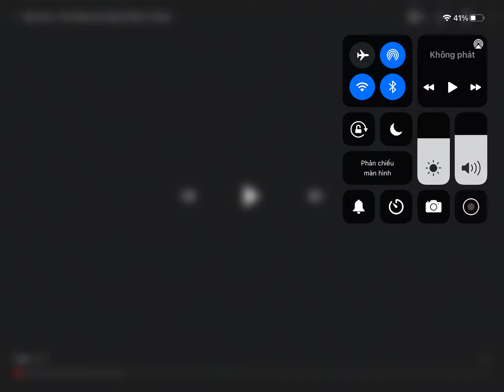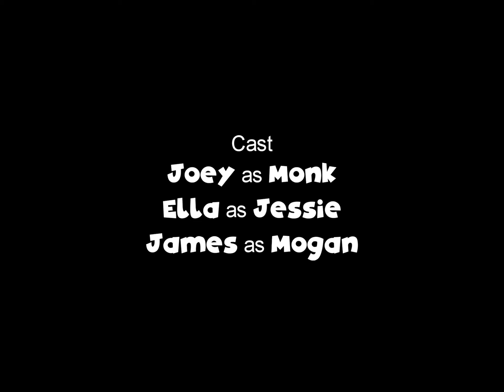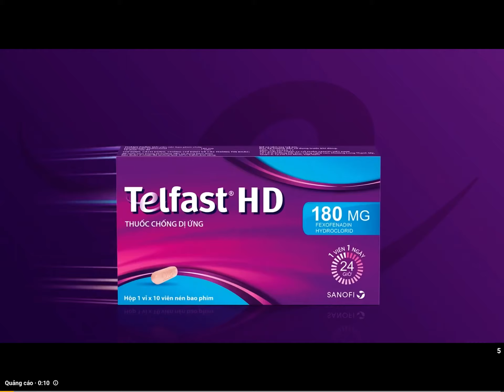Reaction : Morrison | The Real Animation Series Teaser